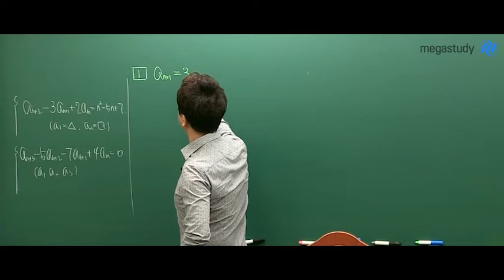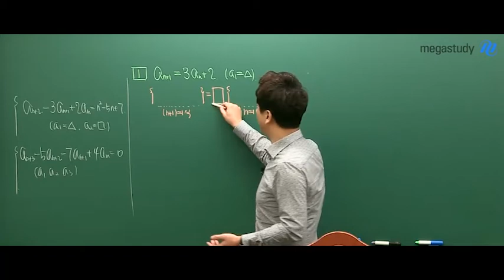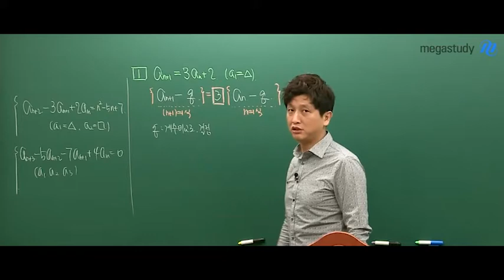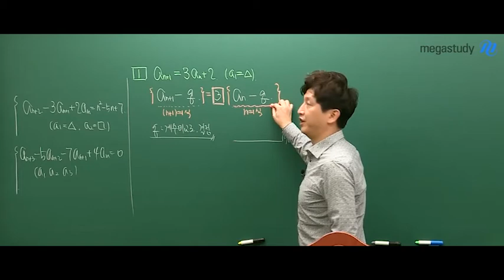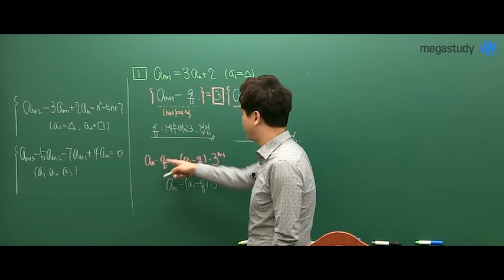[메가스터디] 논술 김종두 쌤 - 쉬운 개념도 더 완벽하게!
점화식의 기본 of 기본
일반항 구하기!!

완벽한 개념으로 부터 나오는
더 완벽하고, 깔끔한 풀이법!
김종두 쌤의 마인드캠프에서 배워보아요~~

사고력 훈련의 대가, 김종두 선생님이 궁금하다면?